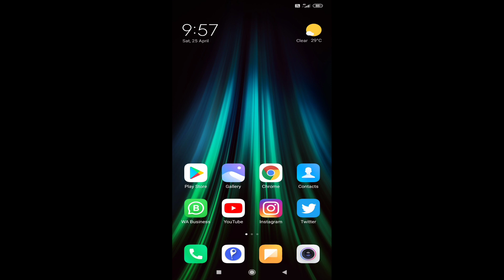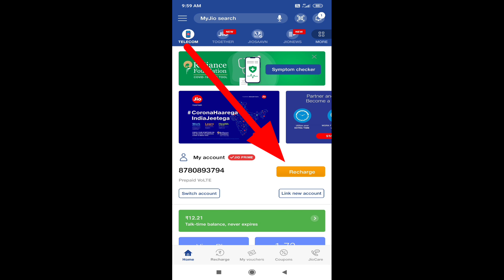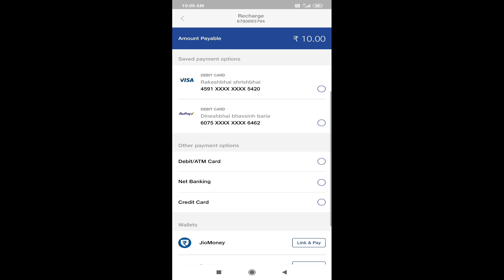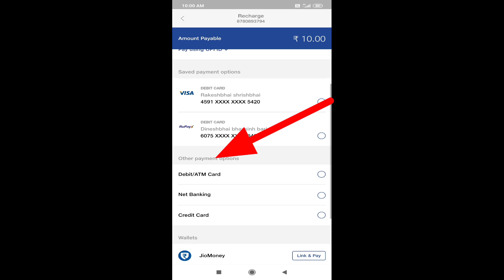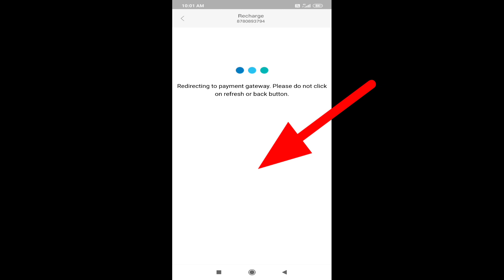જીઓનું રિચાર્જ જાતે કરો ||jio nu richarge kay rite karvu|my jio aap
hello friends,aa video ma batavyu chhe ke aapde jio nu richarge ghare betha jate j my jio aap ni madad thi kari sakiye chhe.